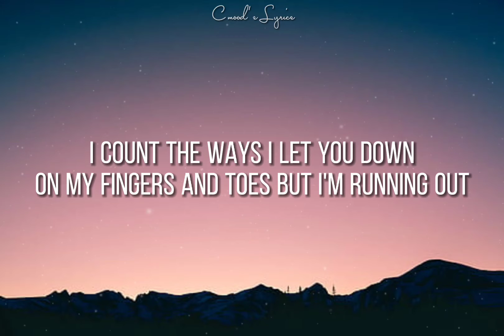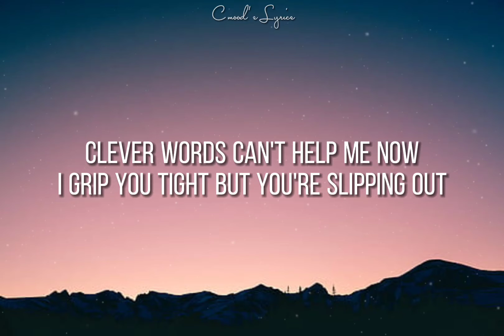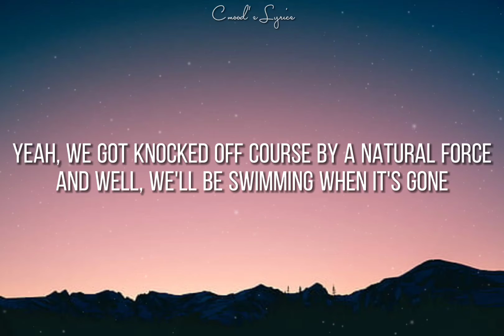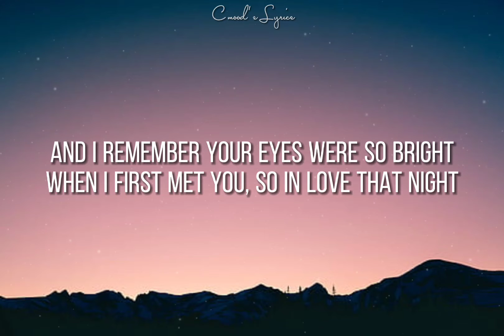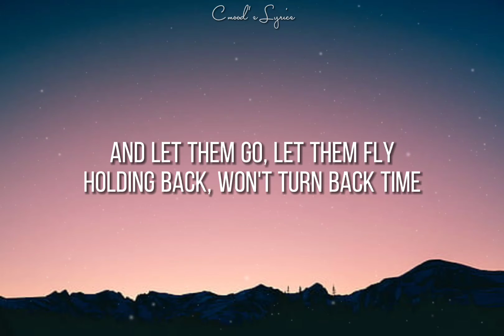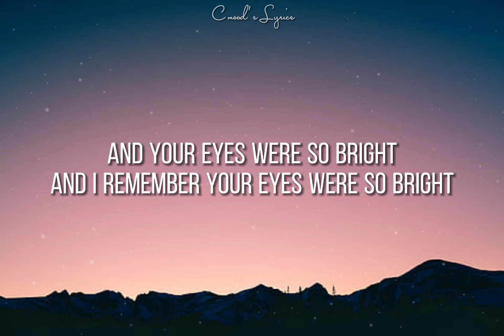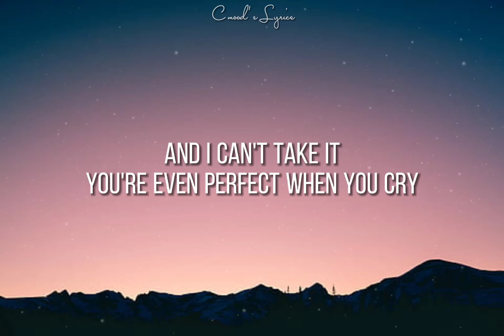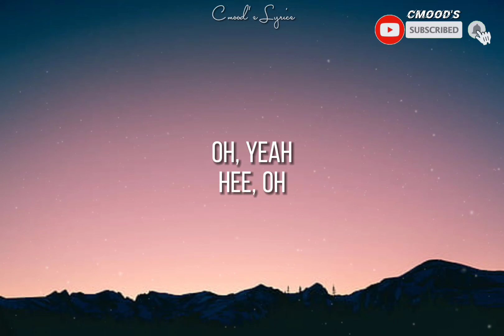Beautiful Goodbye (lyrics) by: Maroon 5